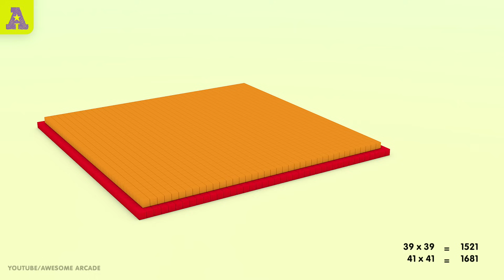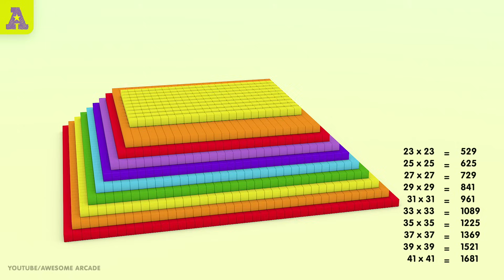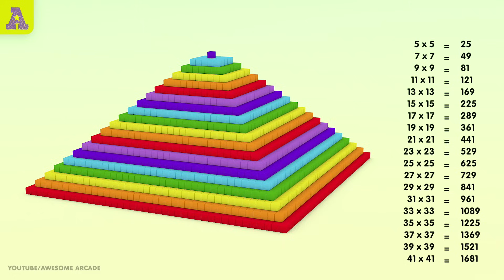Giant Numberblocks 12,341 Pyramid Rainbow VS Numberblock SEVEN on a ROLL!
What's bigger then our Numberblock Ten Thousand!? A huge colorful Numberblock Twelve Thousand Three Hundred and Forty-One!!! Enjoy our latest Crash Test Party with Numberblock Seven who's one a Lucky Roll!